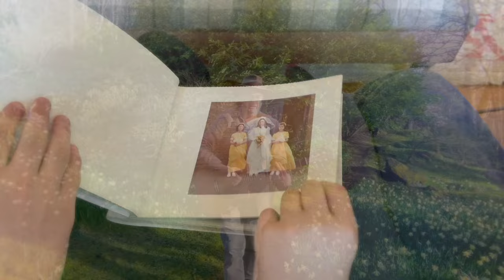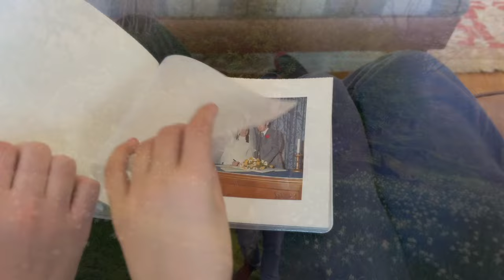Golden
Written and produced by Stephen Picton
Performed by Stephen, Elizabeth, Gideon and Jolyon Picton
Lord of the Dance written by Sydney Carter

For Mike and Linda

“Dance then wherever you may be,
I am the Lord of the Dance, said he,
And I’ll dance with you wherever you may be,
And I’ll lead you all in the dance said he.”

Days come and go, they go faster and faster,
While the world goes from disaster to disaster,
Few things in this world are constant but one of them’s you.
Marriages now turn to rows in a heartbeat
Vows made in haste go to waste when two hearts meet
But those vows you made fifty years ago all turned out true.

Memories are made
For when we get old
Some memories fade
But some turn to gold.

And the bridesmaids wore yellow
But the bride she wore white,
Though the colours have mellowed
The memories stay bright
They pledged their hearts
And sang Lord of the Dance
On a cold Easter start
For a golden romance.

Years come and go, we get older and older
Summers get shorter and winters get colder
Few things in this life are timeless but one of them’s you,
Marriage they say is a tired institution,
But few these days have the required constitution,
And for a half century a cricketing man pays his due.

Romance and passion
Were once all the rage
But flares were in fashion
When you forged your golden age.

Golden the memories
Golden the years
Golden the laughter
Golden the tears.

Golden the silence
When objections were made
Golden the promises
And the vows they obeyed.